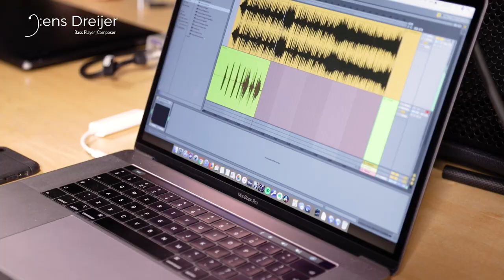GET BACKBEAT - Jens Dreijer • (Intro - lettuce - Live in Japan)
In this video I show you the BackBeat.
Backbeat is a device to put on your strap.
It vibrates the bassnotes through the device to your back and let you feel the bass.
Perfect when playing with in-ears, but actually in every situation a great piece of gear!

• The video is recorded in a home studio in Germany.
• Filmed and edited by Hans Dreijer (HD medienberatung & design)
• I used my Fender 1967 Jazzbass through a Trickfish 1K amp.
• Recorded in Ableton
• The song I used as backing track is:
LETTUCE - INTRO (live in japan)